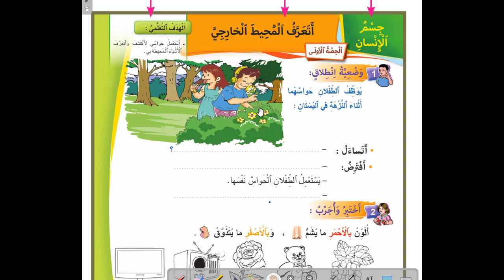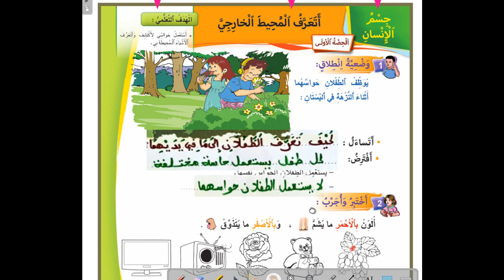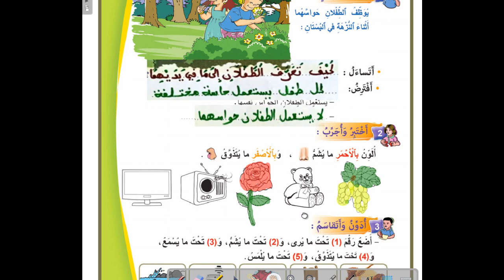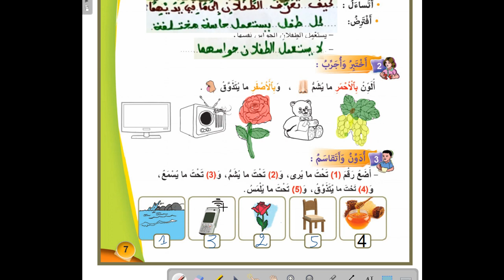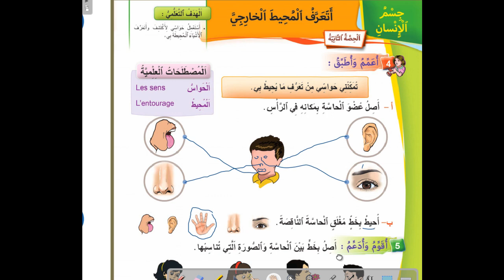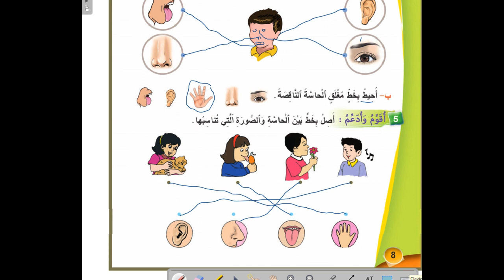الجديد في النشاط العلمي للمستوى الاول ابتدائي الصفحة 7-8 اتعرف المحيط الخارجي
الجديد في النشاط العلمي للمستوى الاول ابتدائي الصفحة 7-8  اتعرف المحيط الخارجيما عليك سوى الانتساب إلى هذه القناة للاستفادة من المزايا: